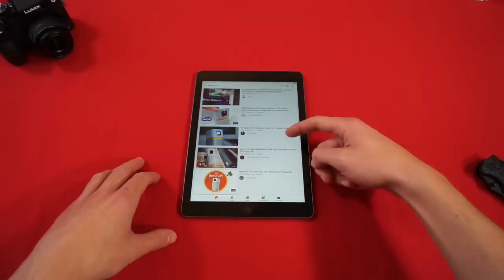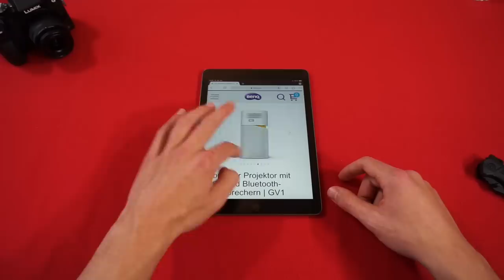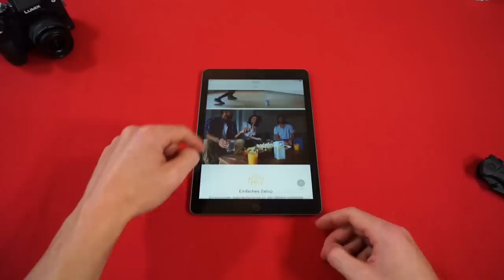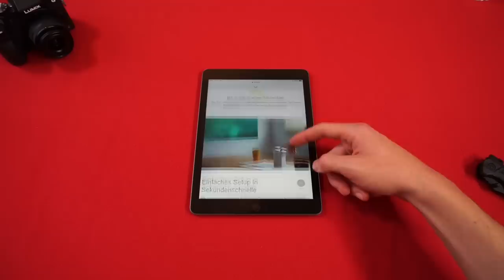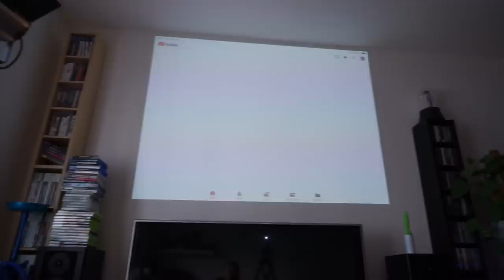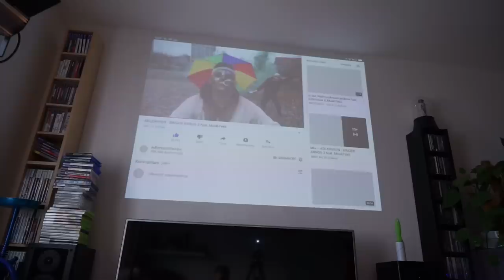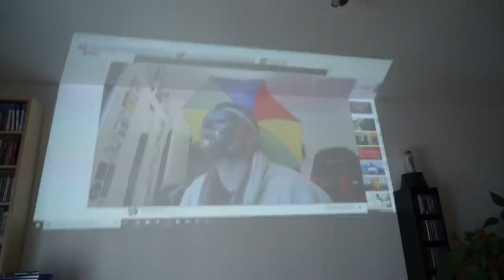BENQ GV1 BEAMER REVIEW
BengQ GV1

Adresse für Fanpost:
Max Herzberg
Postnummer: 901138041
Packstation 108